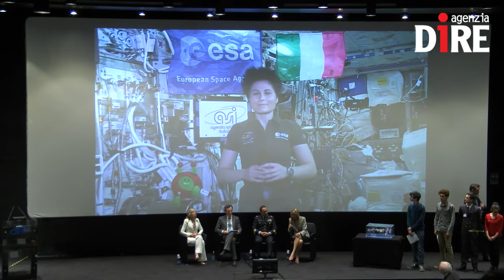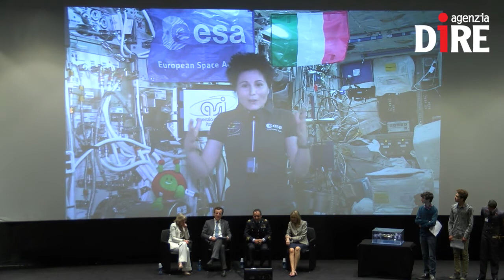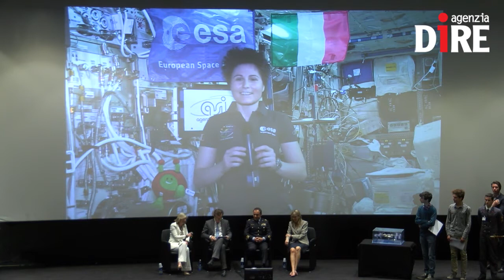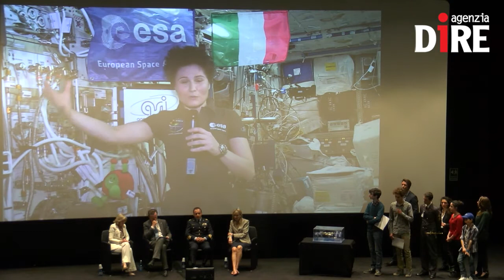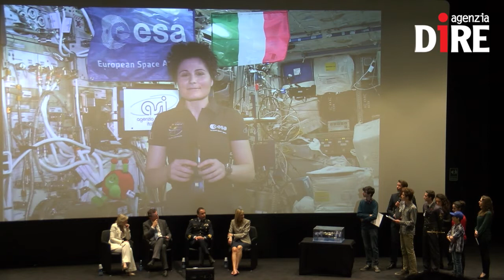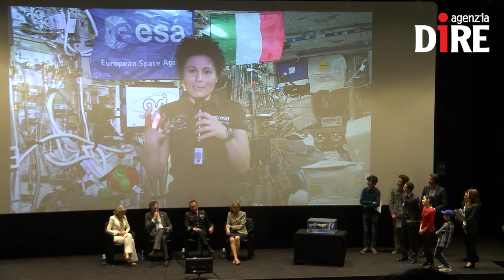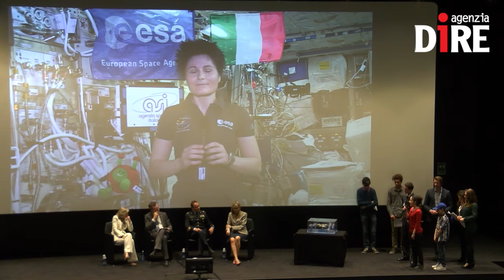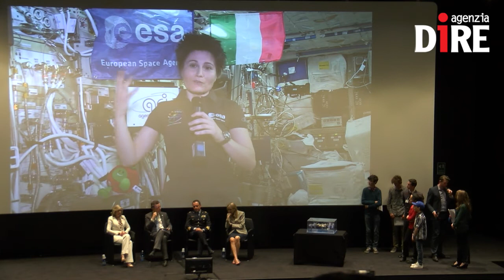AstroSamantha al Ministro Giannini: più inglese e scienze per una buona scuola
La ricetta per una scuola migliore arriva direttamente dallo Spazio